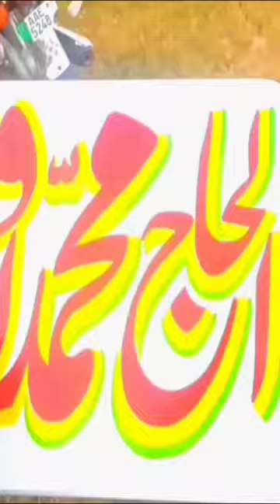Writing sign board alhaj muhammad afzal |by ajmal arts | ajmal painter